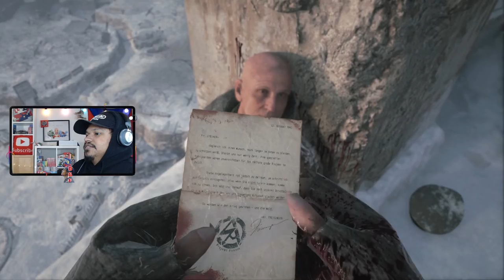Lady Nightingale (Call of Duty: Vanguard) EP.8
Chapters:
00:00 Intro

Nintendo Switch Friend Code : SW- 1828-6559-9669
PSN : DaddyGamerFred
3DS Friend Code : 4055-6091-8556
Pokèmon G0 Trainer Code : 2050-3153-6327